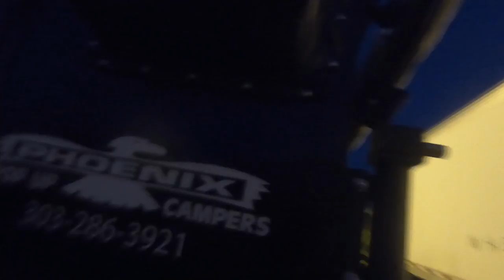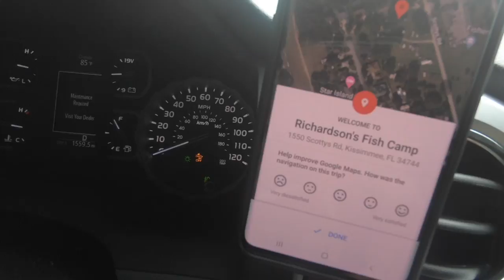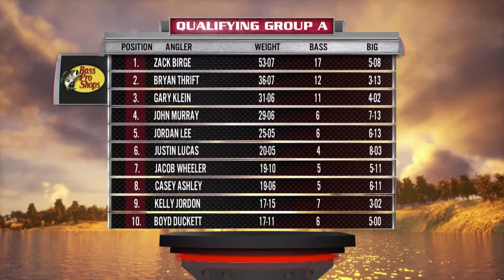MLF Bass Pro Tour | Heavy Hitters | Kissimmee, FL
~Dave

Lines: Sufix
Electronics:
Boats:
Ranger Z520L (Touring Package)
Outboard Engine: Mercury 4-Stroke Optimax 250HP
Outboard Prop (Fury)
Anchors (Power-Pole Blades)
MinnKota Fortrex 112 Bow Mount Trolling Motor
Minn Kota 4 Bank Charger
Eliminator ™ Prop Nut
G-Force Trolling Motor Handle
G-Force Troll Perfect
Loc-R-Bar Alarm System
Troll Stabilizer Lock
Atlas Hydraulic 10” Jack Plate
Hot Foot Pro Throttle
Dura Safe E Lock Electronics locks
DuraSafe MinnKota Trolling Motor Lock
Trailer Tie Down Buckles
Tackle Storage:
Summer Clothing: Striker
Angler Gloves
Fingerless Sun Gloves
Evolve Rain Jacket
Evolve Rain Bib
Tapered Leg Elite Sweatpants